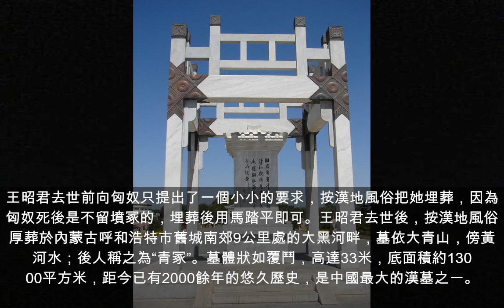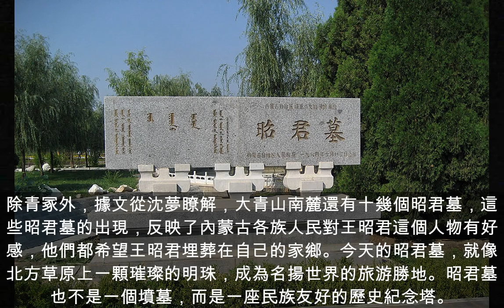王昭君青冢：被畫師醜化，出塞和親，安葬於大青山！